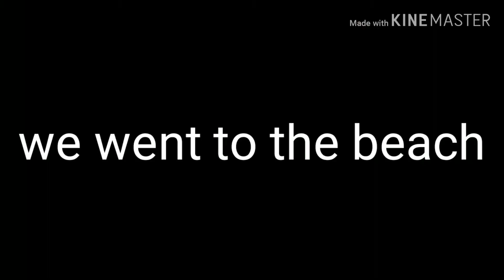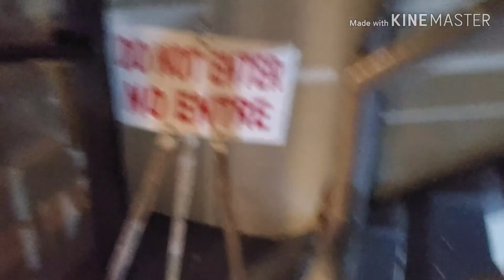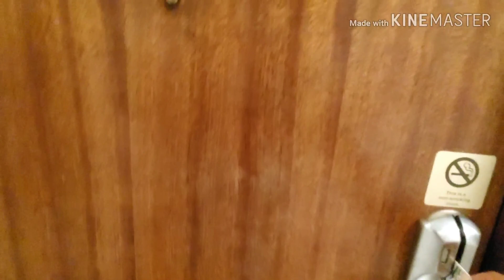DAY 2 OF PUERTO RICO TRIP